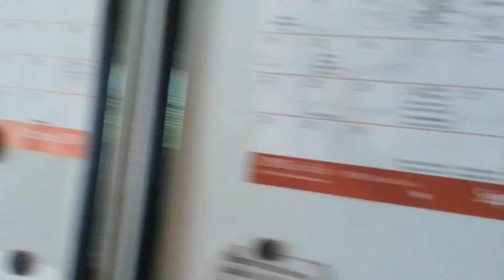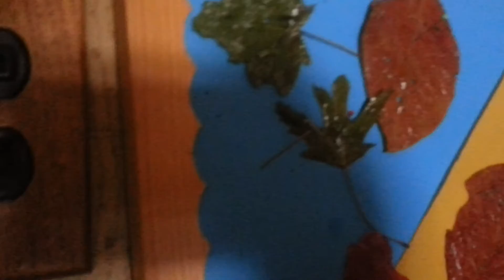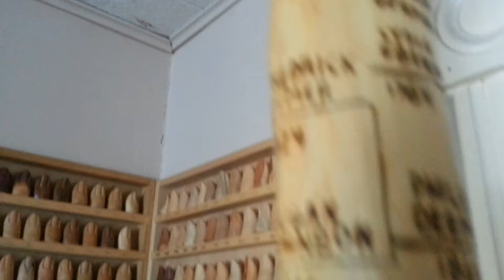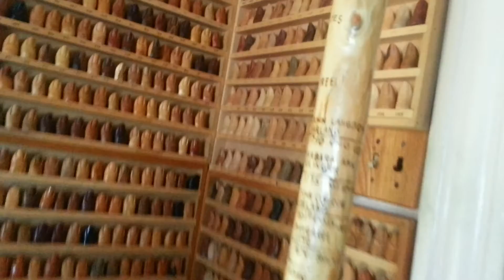Deemers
Here's a visit to the home of Earl and Connie Deemer #4695-L, showing their unique wood collection and Earl's great work.